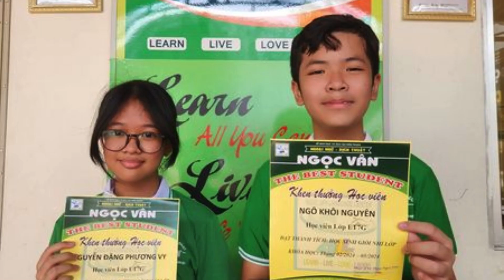NVEC1 TỔNG KẾT KHÓA ET7G MS QUỲNH TRANG